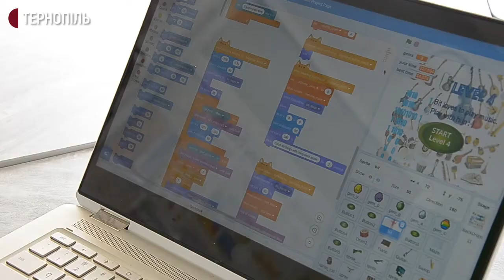10-річний тернополянин створює комп’ютерні ігри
10-річний тернополянин Лев Ткачук створює комп’ютерні ігри. Хлопець каже, що розробив 9 дитячих ігор